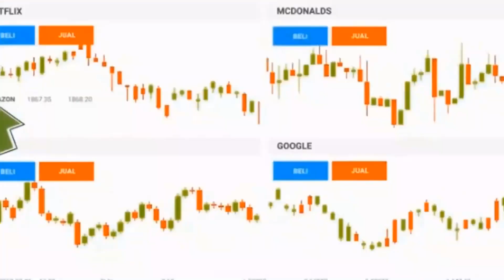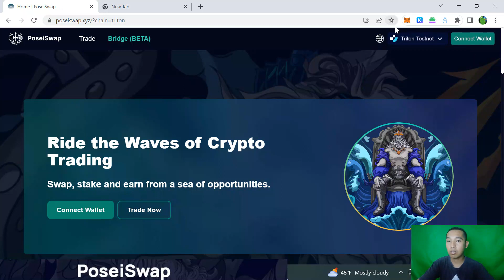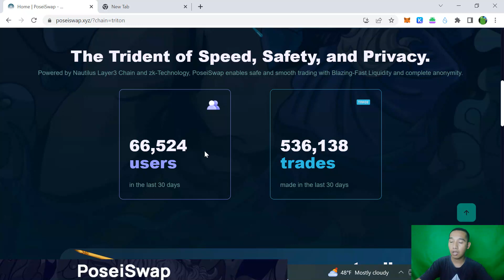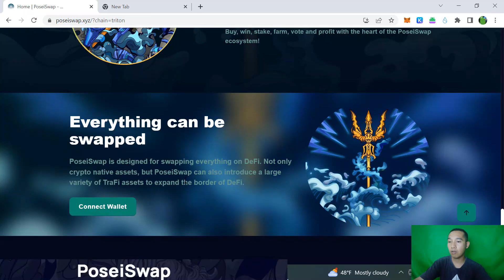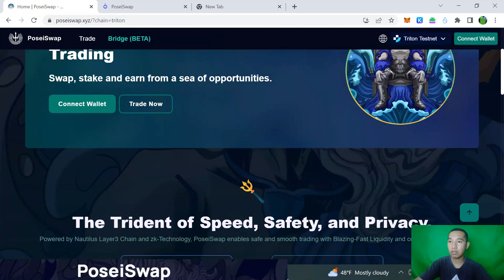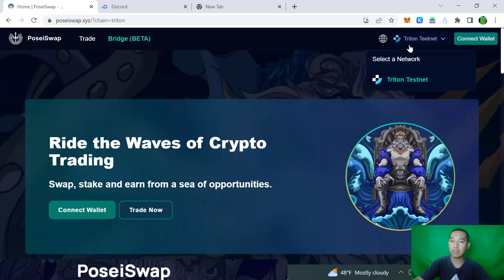PoseiSwap amaizing project Dex launch on Nautilus Chain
PoseiSwap - The First DEX on The Nautilus Chain ,The Trident of Speed, Safety, and Privacy. Powered by Nautilus Layer3 Chain and zk-Technology, PoseiSwap enables safe and smooth trading with Blazing-Fast Liquidity and complete anonymit

CREATOR : Justin beibber
telgram : @Denamir